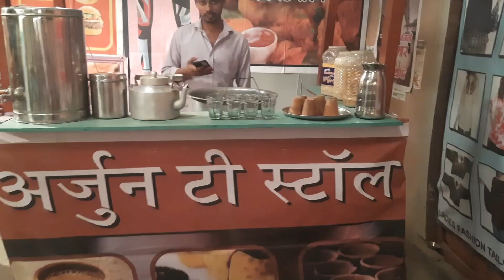happu ki ultan paltan set se live shooting vlog video Ravi Vermani &tv serial shooting Best Comedy